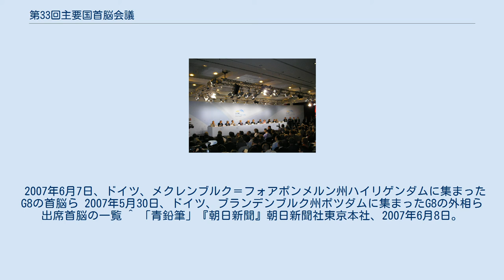第33回主要国首脳会議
メクレンブルク＝フォアポンメルンの歴史
ニコラ・サルコジ
第33回主要国首脳会議（だい33かいしゅようこくしゅのうかいぎ、英:The 33rd G8 Summit）は、2007年6月6日から8日にドイツのハイリゲンダムで開催された主要国首脳会議（G8）。
開催地にちなみハイリゲンダムサミットとも称される。
 投資、技術革新、持続可能な開発が主な議題とされ、地球温暖化対策として、2050年までに温室効果ガスの排出量を少なくとも半減させることを真剣に検討することが合意された。
また、アフリカ向けのインフラに関するコンソーシアム(ICA)の設立が合意された。
 日本国総理大臣の安倍晋三の意向を受けて、議長総括に北朝鮮による日本人拉致問題の解決が盛り込まれた。
 サミット出席者を紹介する地元ドイツの新聞3紙が、安倍晋三の顔写真の代わりに農林水産大臣赤城徳彦の顔写真を誤って掲載した。
2007年6月7日までに14万部以上が配布されたが、読者からの苦情は1件もなかった。
また、第33回主要国首脳会議で激論となった環境問題の討議を風刺した漫画が『Newsweek』（欧州版）に掲載されたが、その漫画では安倍晋三が見当たらず、その代わり、サルコジら各国首脳に混じり小泉純一郎としか思えない髪型の男性が描かれている。
 2007年6月7日、ドイツ、メクレンブルク＝フォアポンメルン州ハイリゲンダムに集まったG8の首脳ら 2007年5月30日、ドイツ、ブランデンブルク州ポツダムに集まったG8の外相ら 出席首脳の一覧 ^ 「青鉛筆」『朝日新聞』朝日新聞社東京本社、2007年6月8日。